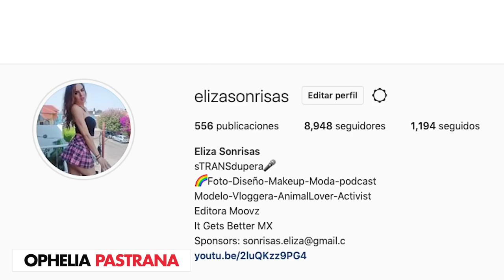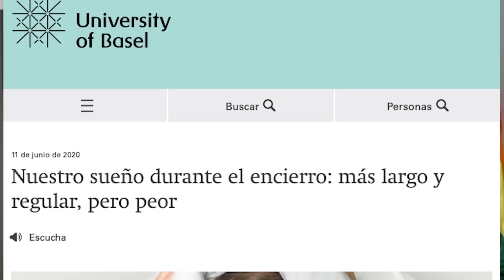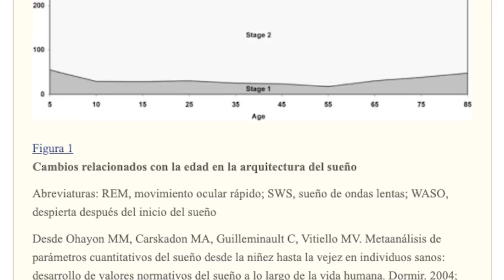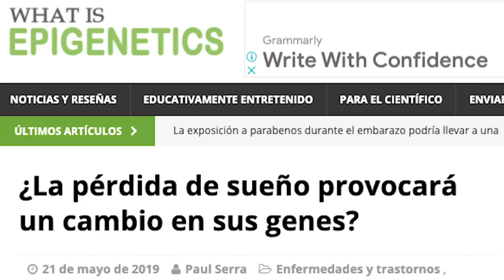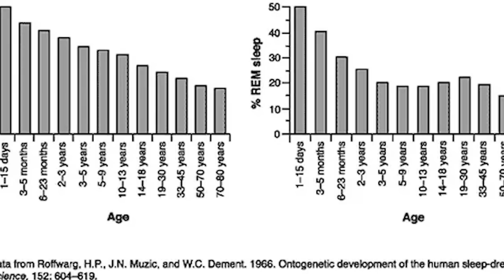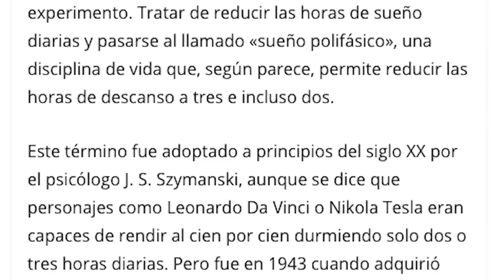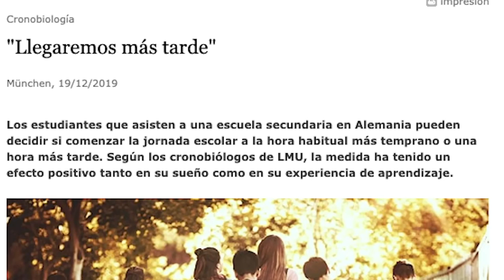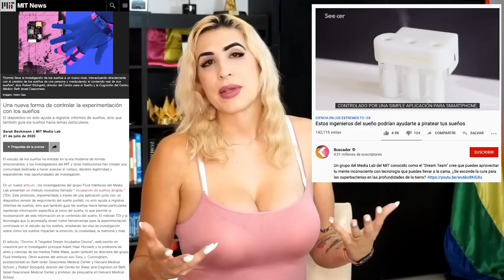TUTORIAL: ¿Cómo le hago para dormir? .. y dudas varias del sueño /miniRoja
DORMIR ES SUPER IMPORTANTE. Más allá del descansar, la cantidad de cosas que hace tu cerebro mientras duermes es impresionante.

Y si bien muchas personas no la logramos, igual démonos una vuelta por esto de los temas del sueño.

De paso.. este tema lo discutimos en vivo en Roja, acá por si se lo perdieron